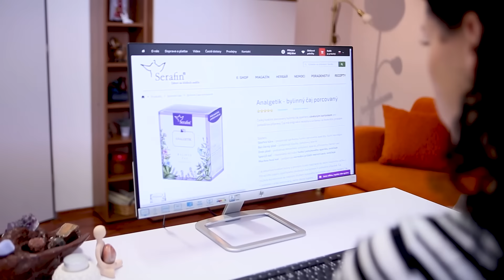Cesta čaje - Serafin byliny